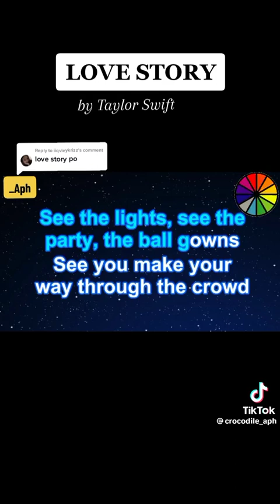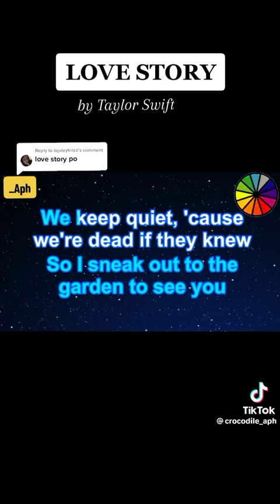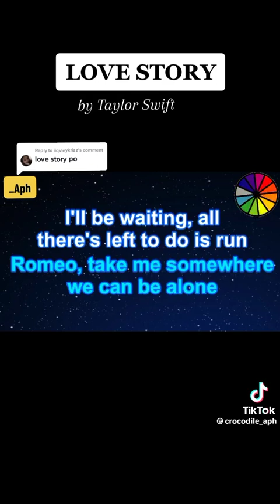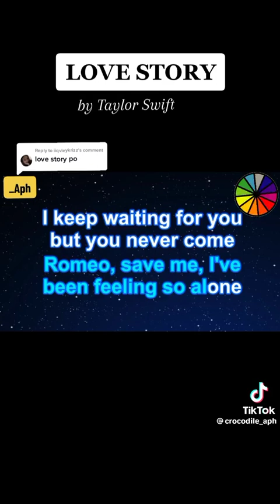taylor Swift karaoke 🎤